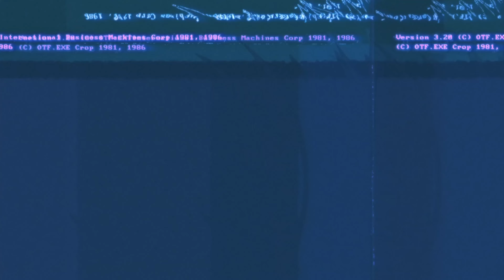Off the Grid - Official Gameplay Trailer | gamescom 2023